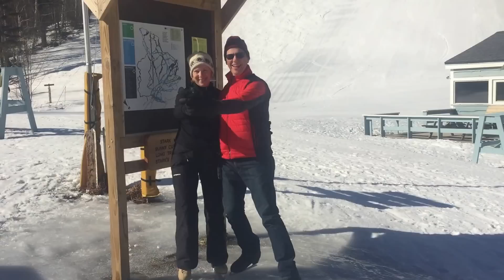Video Ummmm...Skating Report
When the skiing gets tough the tough go skating!
Not bad on the groomers today but it's nice to have other options too!